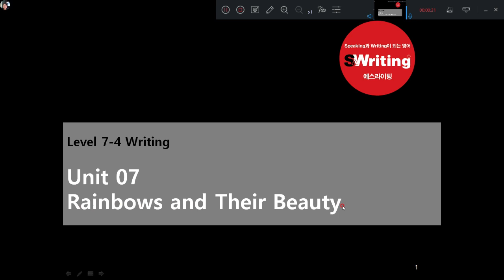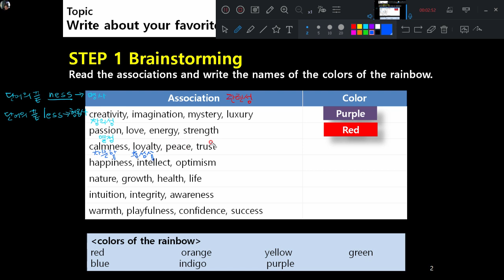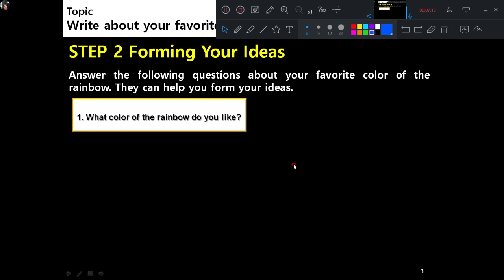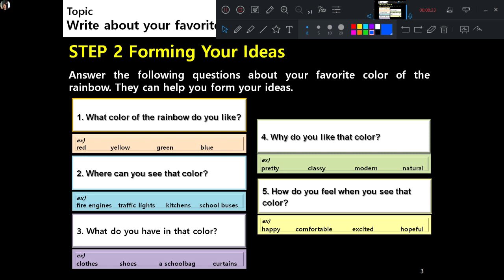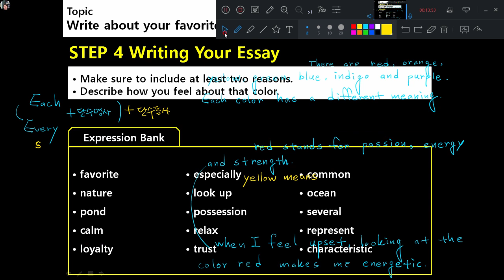Waterford Park-에스라이팅 7-4 [초6S] Unit 7 Writing